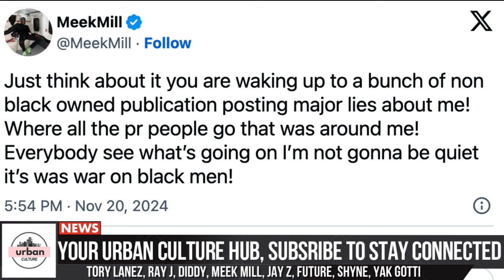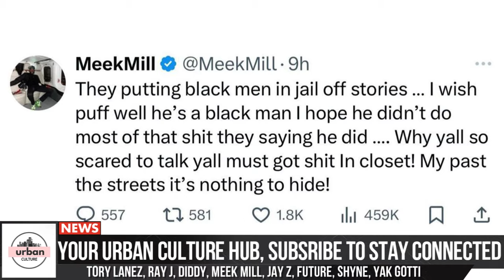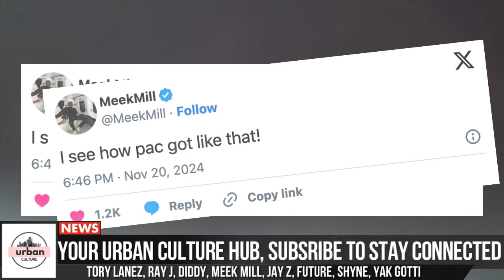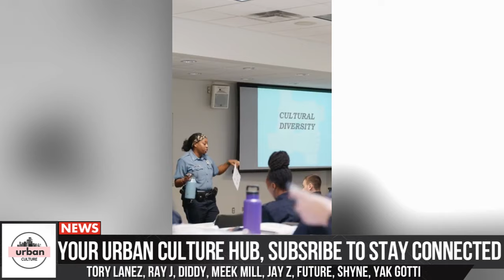The Combs Family's FINAL Warning To Ray J & Meek Mill... You Won’t Believe What Happened Next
Welcome to Urban Culture, your ultimate destination for all things trending in music, fashion, celebrity news, and street culture. We bring you the latest stories, exclusive insights, and untold truths from the urban scene, keeping you plugged into what’s hot and what’s next. Whether it’s breaking news, artist highlights, or deep dives into cultural moments, each video delivers content that’s raw, real, and unfiltered. Urban Culture – where the streets speak!